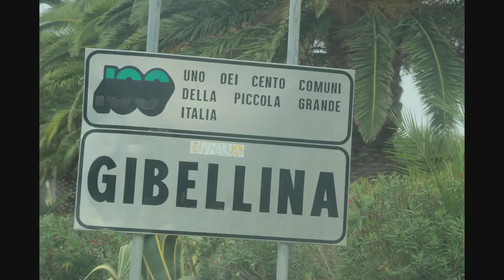GIBELLINA SICILY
Due to an earthquake Gibellina was destroyed in the 70's. Nova Gibellina was built to replace it. To make the new town more interesting they invited the sculpturers of Italy to come and create giant sculptures throughout the town making Gibellina a very unique artistic destination.